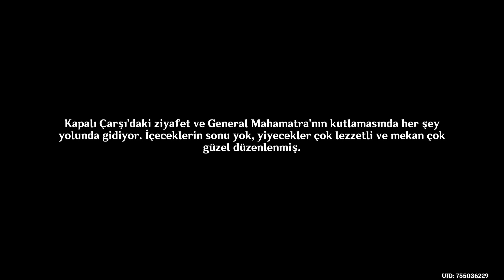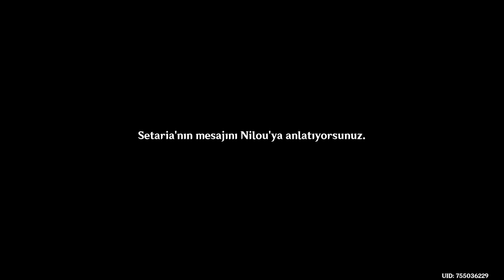Genshin Impact #544 Zaferin Şerefine 3; Türkçe Altyazı; Yorumsuz